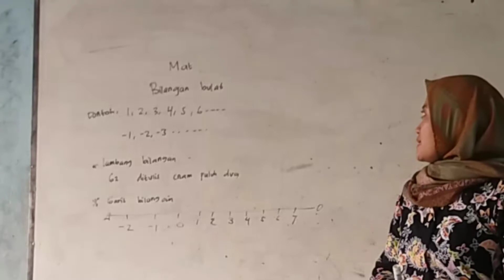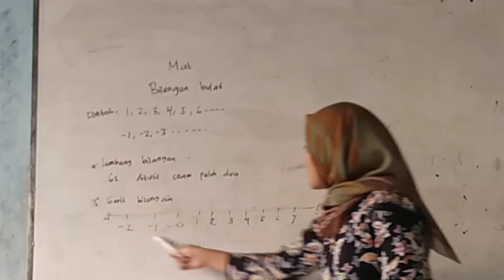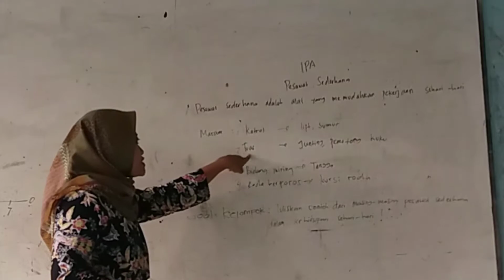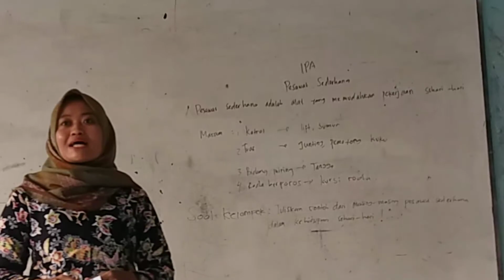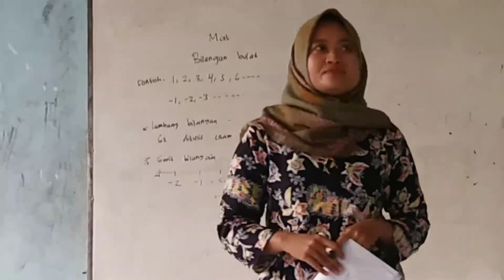Materi Bilangan Bulat Kls 4 & Pesawat Sederhana Kls 5 |PKR Simulasi Model 222 | Umiati NIM:857677794